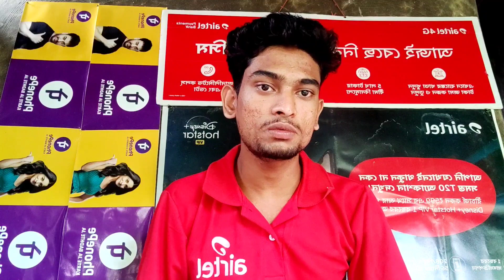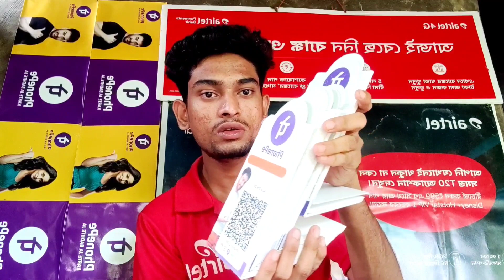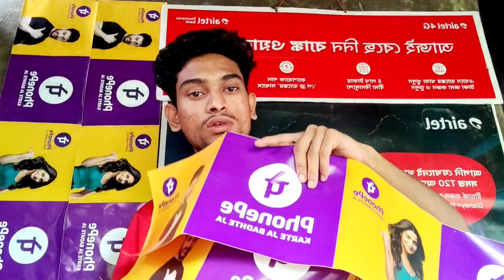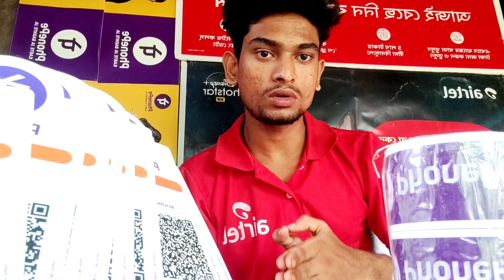phonepe merchant agent kaise bane ( phonepe merchant ID kaise le) phonepe merchant ID mahine 10000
phonepe agent kaise bane

phonepe merchant kaise
phonepe merchant agent kaise

phonepe agent ID kaise

phone per ka merchant agent ID kaise

please don't call only for WhatsApp

thank you friend thank you all the best